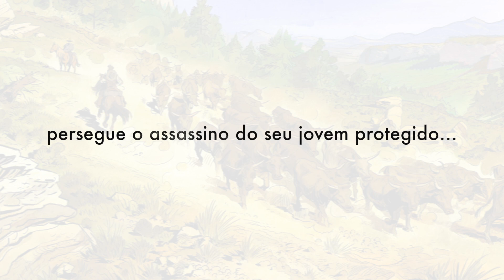Livro «O Último Homem» de Jerome Félix e Paul Gastine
Quer saber mais sobre o livro? 👇
SINOPSE
A era dos cowboys está a chegar ao fim. Em breve, serão os comboios a conduzir as vacas aos matadouros de Chicago. Acompanhado de Bennett, um jovem de 20 anos com limitações intelectuais, Russell decidiu arrumar as esporas e iniciar uma nova vida como rancheiro no Montana.

A caminho, fazem uma paragem em Sundance. De manhã cedo, Bennett é encontrado morto. O mayor prefere pensar em acidente, para não ter de se confrontar com a eventualidade de haver um assassino entre os seus concidadãos, e expulsa Russell da povoação.

Mas o velho cowboy regressa à frente de um bando de marginais para exigir a verdade sobre a morte de Bennett...